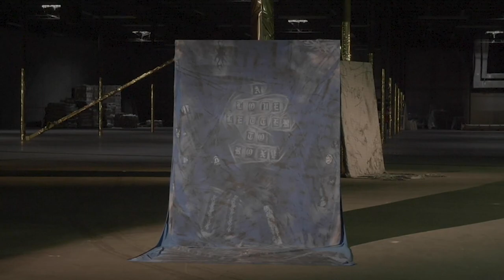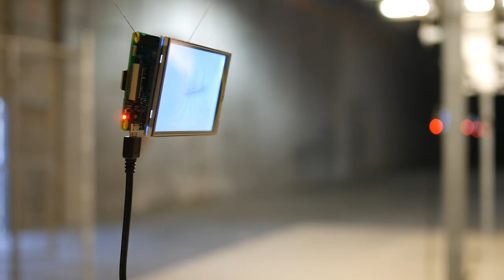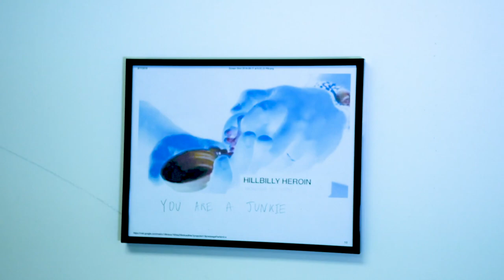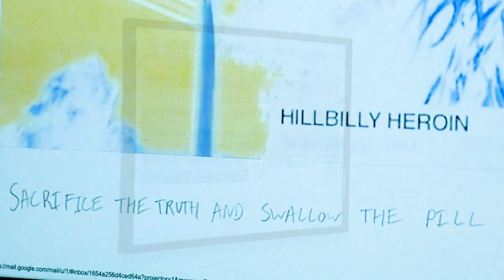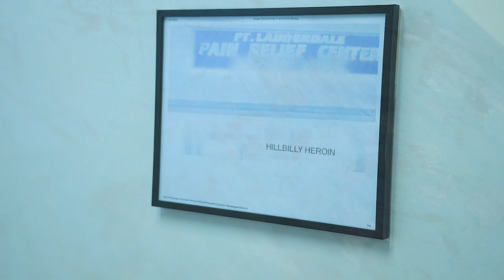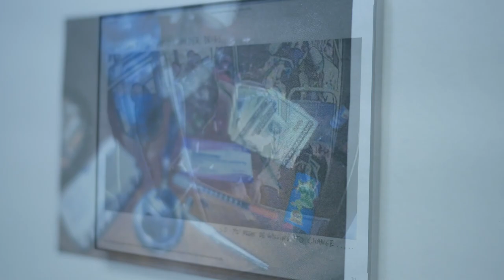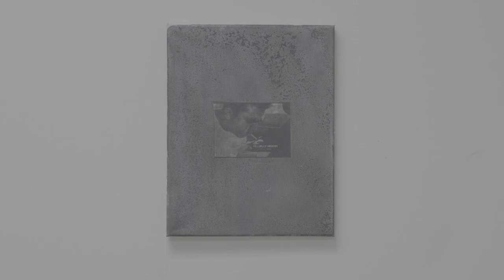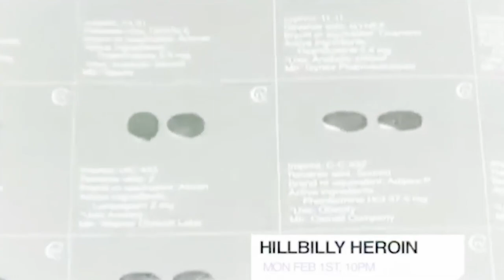A Little Pill | Exhibition Walkthrough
A Little Pill

A Joint Exhibition by Tyler Swanner and Preston Douglas from August 24th - August 31st.

Video by Chris McElroy

ALL WORK AVAILABLE FOR SALE